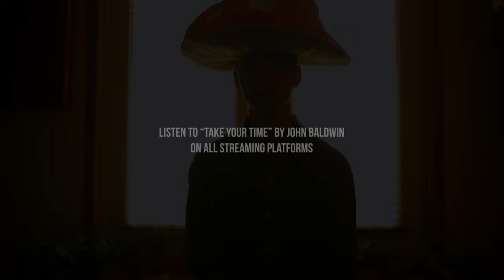John Baldwin - Take Your Time (Live Arrangement) (Official Video)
From John Baldwin's single "Take Your Time (Live Arrangement)" released August 19th, 2022 on The Salt Lick Records.

Directed & Produced by Jason Edelstein
Live Arrangement by John Baldwin

Lyrics:
We're nature's underlings
We deal with subtle things
You'll only see them if you try
We're marching down the halls
No one will hear our calls
Who wants to bet that we can't fly
We face our fears alone
As our momentum drones
Pushing forward from the past
Worshiping tenderly
Spiraling endlessly
Til we are finally free at last

Take your time (just take your time, just take your time)